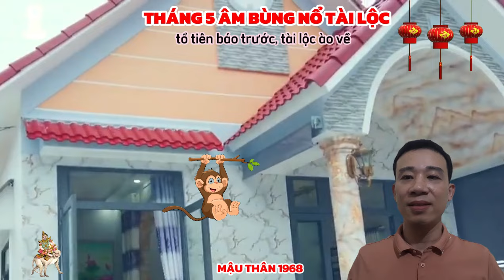🔴 Chấn động Tháng 5 âm lịch MẬU THÂN 1968, giàu đột biến, tay ôm hết tiền tỷ sướng hơn trúng số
tử vi tháng năm âm lịch 2024 của 12 con giáp nhận thấy rằng, nhiều khó khăn, khúc mắc sẽ đến với người tuổi mậu thân trong tháng này, nhưng nguyên nhân chủ yếu lại đến từ chính bản thân bạn, do sao bệnh chiếu mệnh, nên những người tuổi mậu thân thường xuyên cảm thấy mệt mỏi, không có ý muốn bắt tay vào bất cứ công việc gì.
 sức khỏe suy giảm, khiến bản mệnh khó có thể tập trung vào nhiệm vụ, đầu óc thường xuyên lơ đãng, nghĩ đến những việc tiêu cực, bi quan, vì thế mà bản mệnh dễ phạm phải những sai lầm không đáng có, khiến lãnh đạo không hài lòng.